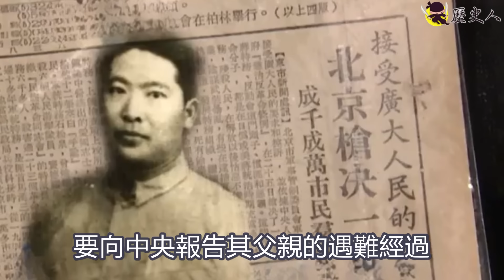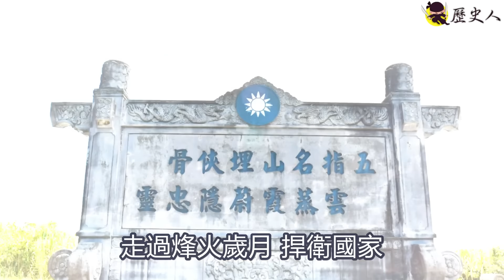女兒奔走21年，趙仲容將軍 終入台北忠烈祠，表彰烈士忠魂！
遭傅作義投共牽連，趙仲容將軍拒絕投共

文字資料整合自：FB 我的抗戰/莊秉漢
《不願降共遭處決：中華民國文天祥—趙仲容少將》
在此感謝《我的抗戰》